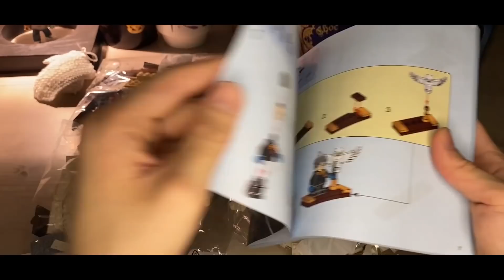[Vlog] OnlyOneOf 유정기록 #5 | 레고 해리포터 헤드위그 만들기, Lego 78979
Edit by YooJung